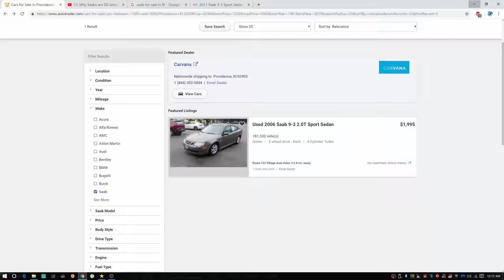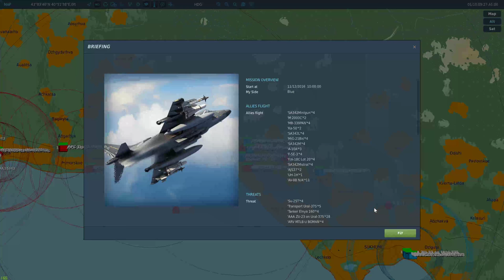Live Stream with The Aviator